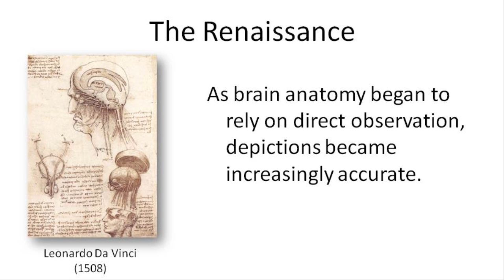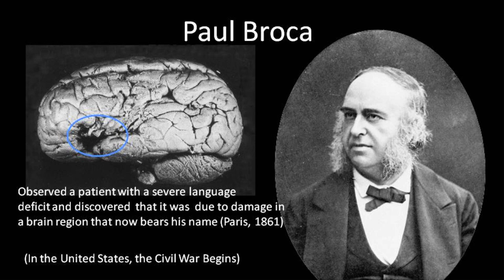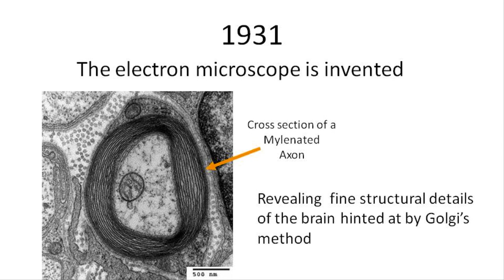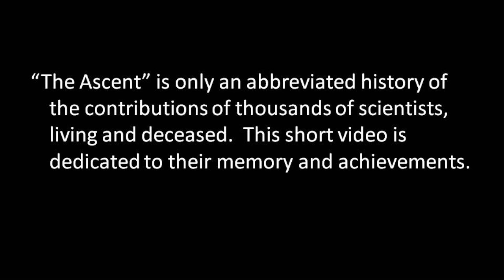Brain Awareness Video Contest: The Ascent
Modern neuroscience is the sum of countless discoveries. Meet a few scientists and learn their contributions in this video. The introduction was created by Wake Forest University professor Dwayne Godwin, who submitted this video to the 2011 Brain Awareness Video Contest.